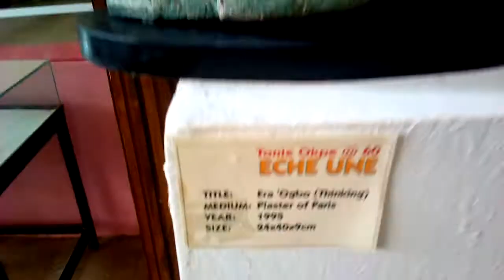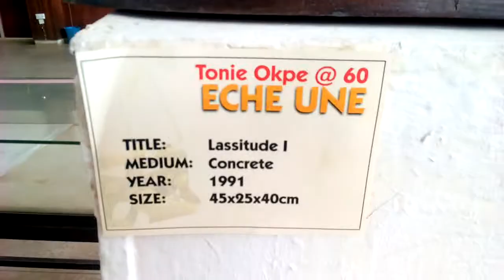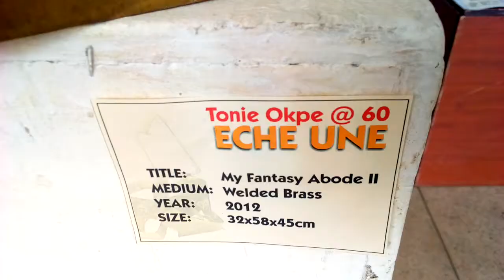A Zaria Art School icon: Prof. Tonie Okpe's exhibition in honour of his 60th birthday.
The exhibition is presently ongoing at the Kashim Ibrahim Library, Ahmadu Bello University, Zaria. It started on Thursday 27th May, 2021.
Make time to attend the exhibition.